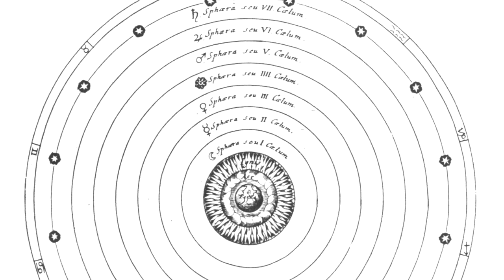L'antiquité - Les relations aux animaux CH.1 EP.01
Première vidéo de la série sur les animaux dans ce premier chapitre on va résumer l'histoire des animaux dans la philosophie sur 17 épisodes qui permettront de comprendre pourquoi et comment on en est arrivé aux débats modernes sur les animaux.

Recherche : Penseur Sauvage

Ecriture : Penseur Sauvage

présentation : Penseur Sauvage

Animations : Penseur Sauvage

Montage : Penseur Sauvage

Illustrations : Freepik, Penseur Sauvage.